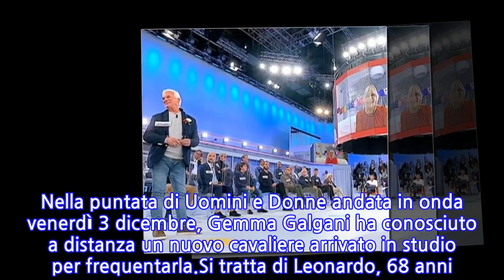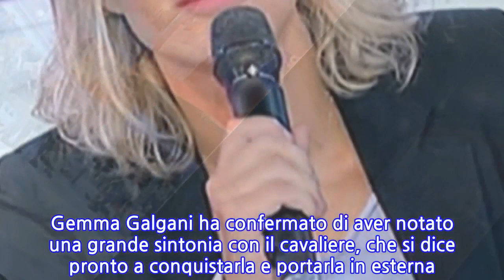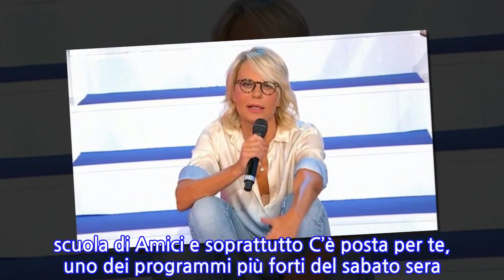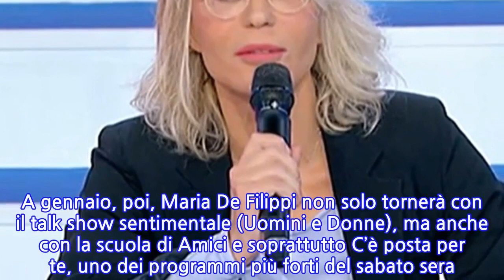“Sospeso Uomini e Donne”. Brutte notizie per il pubblico, la decisione di Canale 5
La stagione di Uomini e Donne è a dir poco complessa. Nei giorni scorsi nell’occhio del ciclone era finita Andrea Nicole che, secondo alcuni, non avrebbe detto tutta la verità alla redazione. A far scoppiare una nuova bomba c’era poi stata la nuova relazione di Gemma Galgani, alle prese con un nuovo cavaliere dopo la fine della storia con Costabile. Nel dettaglio la dama torinese, fresca di guarigione dal Covid. Nella puntata di Uomini e Donne andata in onda venerdì 3 dicembre, Gemma Galgani ha conosciuto a distanza un nuovo cavaliere arrivato in studio per frequentarla.Si tratta di Leonardo, 68 anni. Gemma Galgani ha confermato di aver notato una grande sintonia con il cavaliere, che si dice pronto a conquistarla e portarla in esterna. I due ballano a distanza e Gemma si commuove molto, scoppiando a piangere, poiché felice delle attenzioni del cavaliere. La pagina ‘Uominiedonneclassicoeover’ ha infatti aggiunto.“Gemma è uscita in esterna con Leonardo e i due si sono baciati”. E poi ha concluso, soffermandosi su Matteo: “Lui ha fatto due esterne: una con una ragazza nuova e l’altra con Federica”. Non resta adesso che aspettare la messa in onda di questo appuntamento di Uomini e Donne che non andrà in onda oggi 8 dicembre. Per la giornata dell’Immacolata il programma è stato sospeso.Una decisione che arriva dai vertici Mediaset. Al posto di Uomini e Donne andrà in onda Operation Christmas. ll prossimo appuntamento con Uomini e Donne, il dating show ideato e condotto da Maria De Filippi, è previsto per il giorno successivo: giovedì 9 dicembre 2021 alle 14.45. Ancora pochi giorni poi e il programma andrà in pausa per le feste natalizie fino all’Epifania.Una decisione non nuova, visto che anche negli anni scorsi Mediaset decise per questo stop. Insieme a Uomini e Donne si fermerà anche l’altro programma di Maria De Filippi: Amici 21. A gennaio, poi, Maria De Filippi non solo tornerà con il talk show sentimentale (Uomini e Donne), ma anche con la scuola di Amici e soprattutto C’è posta per te, uno dei programmi più forti del sabato sera. Insomma il meritato riposo dopo un anno molto lungo.
INFORMATION
• Source: caffeinamagazine